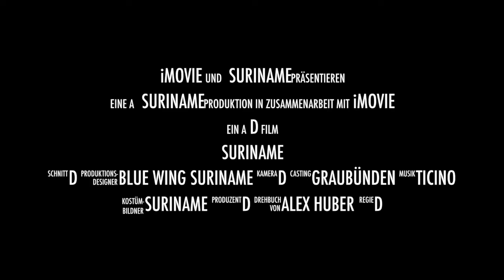Suriname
Bushpilots in Suriname